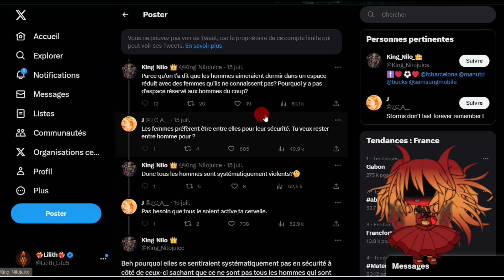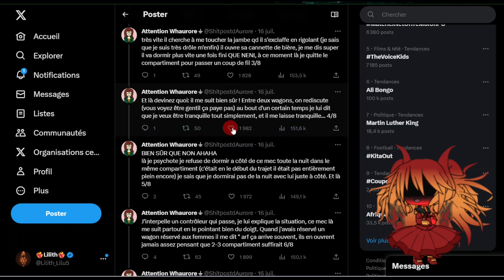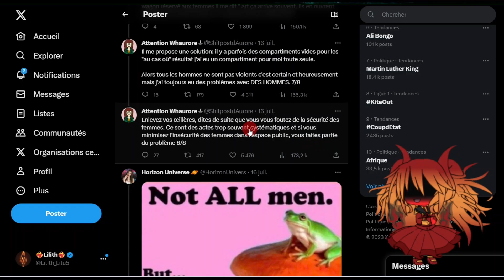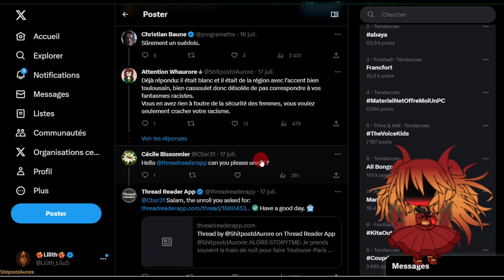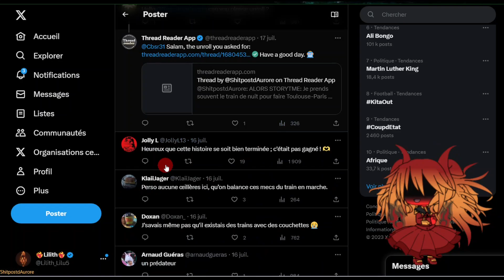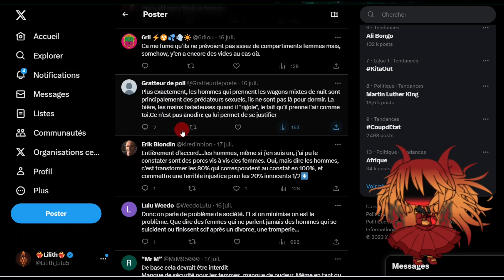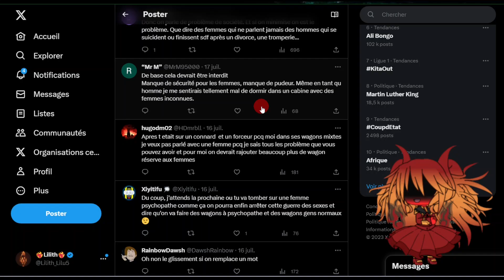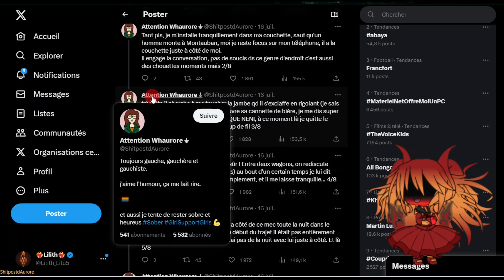Mauvaise rencontre dans le train couchettes